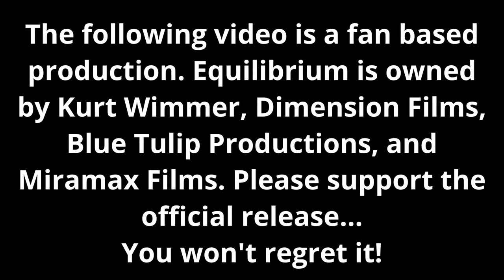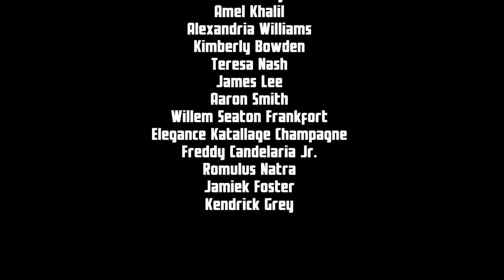EQUILIBRIUM: BALANCED | "Gun Katas" Trailer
Here it is, the trailer to my short film EQUILIBRIUM: BALANCED, here the Gun Katas are on display.

Catch this and more at the Urban Action Showcase.

To stay up to date on production news and announcements, as well as Dreadloc Nerd content, Follow Kenimation Studios, Ink on...

@dreadlock_nerd (for more personal stuff)

If you have Skype, darkness.knyght

Get at me on PSN, King_Kenocide_I

Want to send me thangs,
Kenimation Studios, Ink
20 Osborne St.